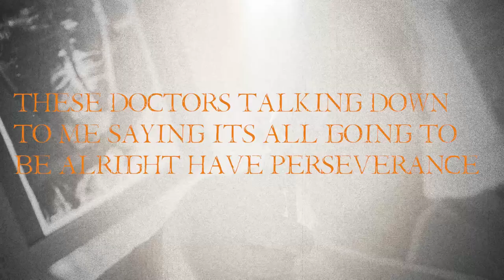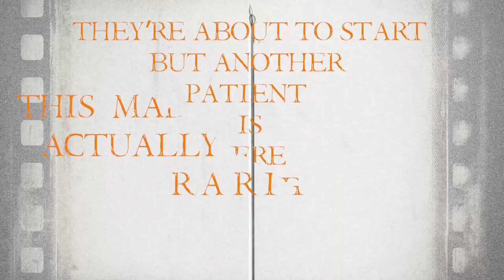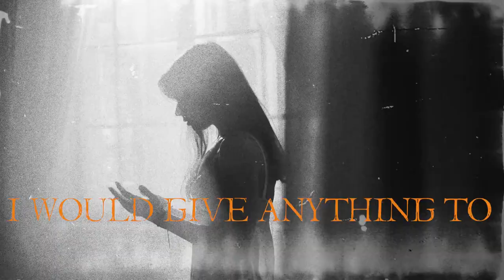Pathogen - "Return To Oz" Official Lyric Video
The eleventh track on my newest album "Return To Halloween Town"

Lyrics:

Chorus:
They don't believe in me, they think it was all a dream
Now their plans are sickly, they choose to ignore my screams
I would give anything, to reunite w/ my team
I wish a tornado would let me return to Oz

Verse 1:
Sometimes I'm questioning myself I have hardly seen any real hints I wish I had a few more stints

Still don't have my family's support they don't believe me I'm not crazy they do experiments

These doctors talking down to me saying it's all going to be alright have perseverance

Haven't heard it out loud but I know they're thinking about labatomy like my brain's on clearance

What did I do to deserve to have such a unique and magical unlikely experience

All my drawings and accounts of a wonderful world are dismissed discarded thrown into trash bins

No one's even trying to hear me at all even the nice orderly really just nods & grins

If I can't get out of here before the treatment contrives then that means evil wins…

…I think it sounds like I'm going into electroshock therapy

This mad scientist stuff actually working is a rarity

They're about to start but another patient is hare saving me

We take each other's hand and we run at of there w/glee

The witchy old nurse is in hot pursuit but we're fast thankfully

Gotta get off the road hop in the raging river desperately
Can't see can't breathe can't find my savior hopefully they're healthy

Fight my way to the dirty shore just to run into those I flee

You might have been expecting a happy ending I guess this ain't a fairy tale

It's about a sickly girl in a sickly world her mind gone stale

Return to… OZ (×4)
Chorus